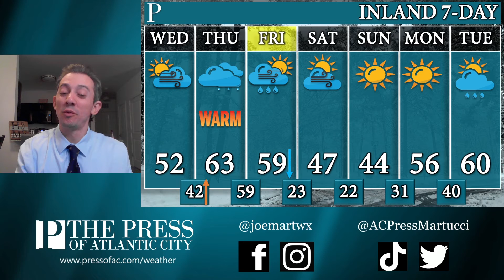A rollercoaster ride of weather, your Wednesday forecast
After bottoming out Monday, temperatures will rise all the way to the 60s Thursday. However, they'll come crashing back down as a cold front brings rain, and possibly damaging winds. Meteorologist Joe Martucci has the latest.